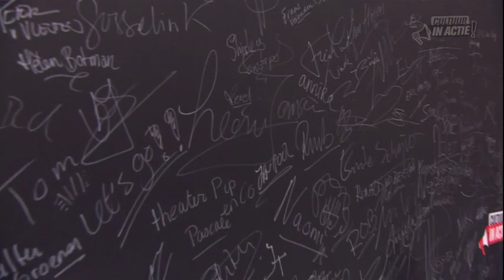Merel Bussink-Holl - Cultuur in Actie!